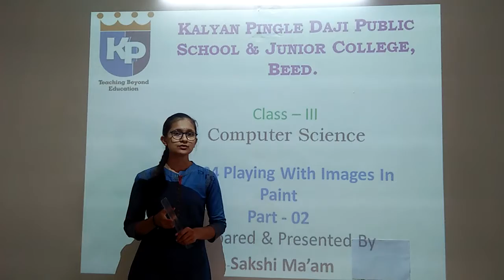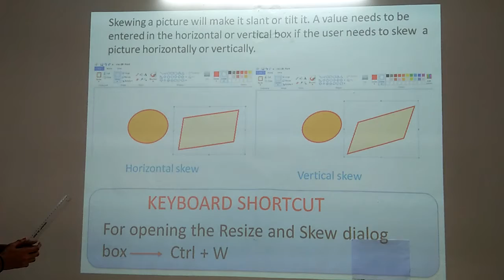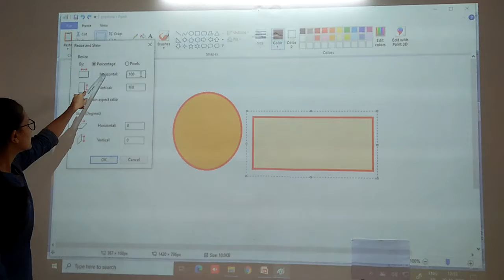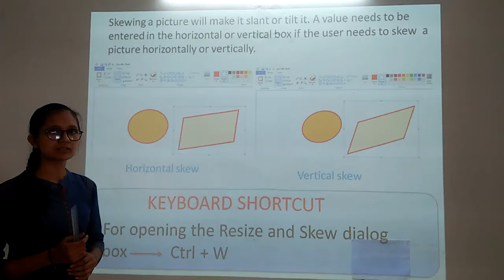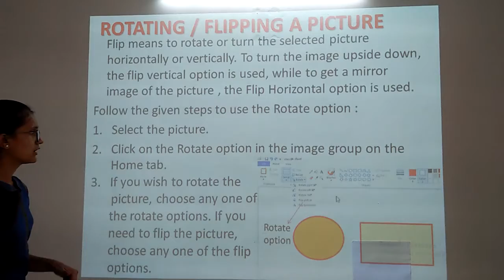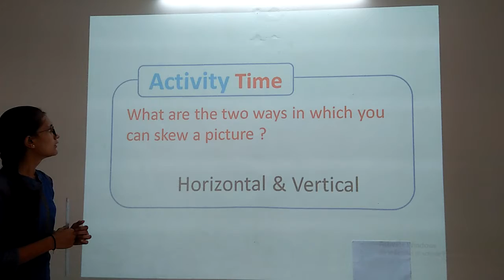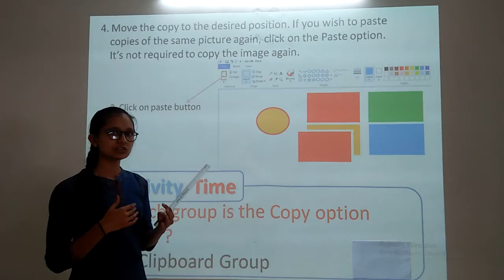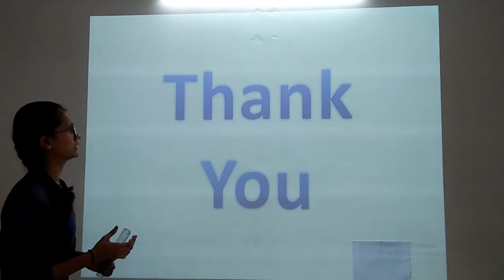Class 03 Computer Science CH 04 Playing With Images In Paint Part 02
Class-03
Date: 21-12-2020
CH 04 Playing With Images In Paint Part 02